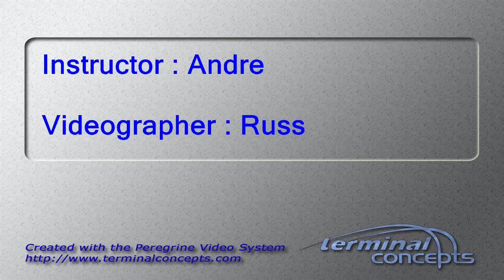Casey Waters's Tandem skydive!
Casey Waters's tandem skydive on Friday, August 11, 2017 with Andre at Skydive Indianapolis.  Located in Frankfort, IN, Skydive Indianapolis is THE place for tandem, AFF and experienced skydivers.  Come out and Skydive Indiana, Skydive Kentucky, and Skydive Ohio! Music: Indyca Summer daze. Recorded at azmyth studios produced by Corey Miller.